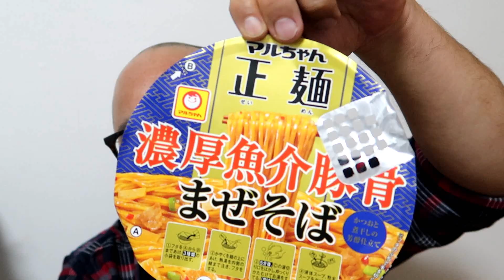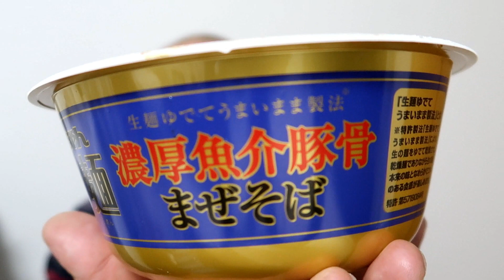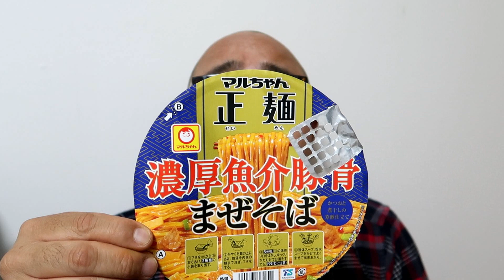【濃厚】魚介豚骨まぜそば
協力
野菜居酒屋 玄気

‹配信情報›
川畑アキラ「ダイナミック琉球」配信スタート！

川畑アキラ「ダイナミック琉球」
2019年6月19日（水）発売
TECI-682（CDシングル）
1389円＋税

‹収録曲›
M1.ダイナミック琉球（新録）　作詞：平田大一/作曲・編曲：イクマあきら
M2.島の花（新録）
M3.赤花
M4.ダイナミック琉球（カラオケ）
M5.島の花（カラオケ）
M6.赤花（カラオケ）

（川畑智史）